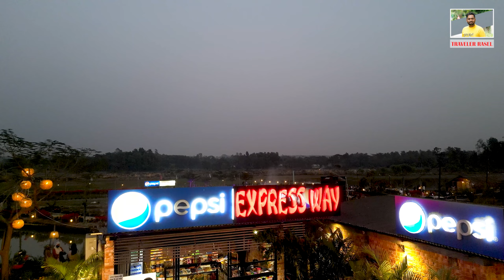ফুলে ফুলে ভরা নতুন ভাইরাল রেস্টুরেন্ট | Kabab Express Comilla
হ্যালো ভিউয়ার্স আসসালামুআলাইকুম শুরু করছি সম্পূর্ণ নতুন একটি ভিডিও আজকের এই পর্বে দেখতে পাবেন কুমিল্লার চৌদ্দগ্রামের চিওড়া তে অবস্থিত একটি সুন্দর রেস্টুরেন্ট নাম কাবাব এক্সপ্রেস, এখানে রয়েছে রয়েছে বহু প্রজাতির ফুল, লেক, কাঠের ব্রিজ এবং দোলনা সহ রয়েছে অনেক ধরনের সৌন্দর্য। তো চলুন ভিডিওটি শুরু করি